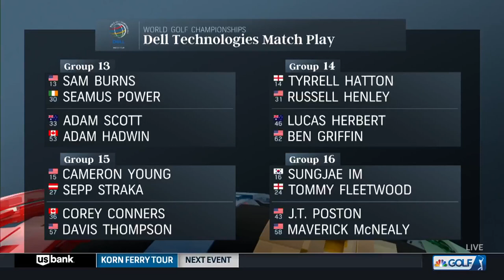Rory McIlroy, Rickie Fowler face test at WGC-Dell Tech Match Play | Golf Today | Golf Channel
Todd Lewis gives us the rundown of the WGC-Dell Technologies Match Play Tournament, from Rory McIlroy and Rickie Fowler's current level to young players' opportunities to get going.